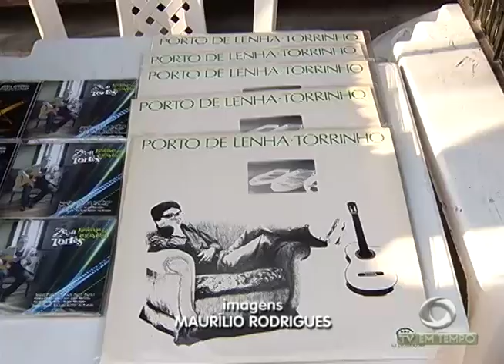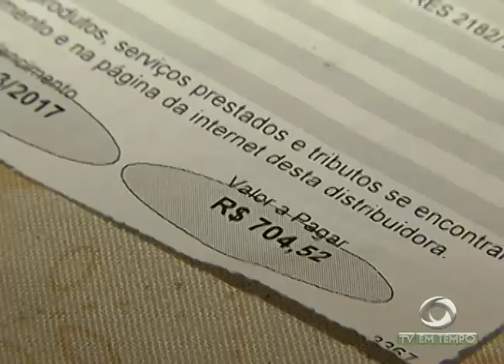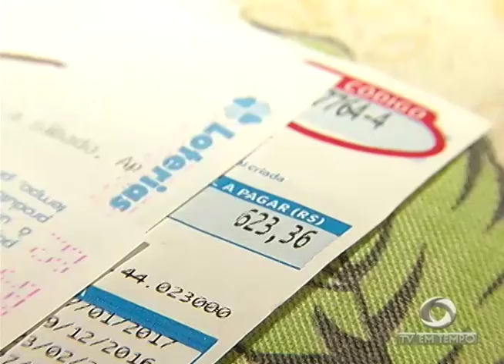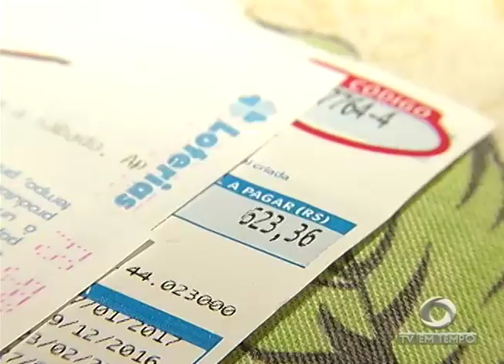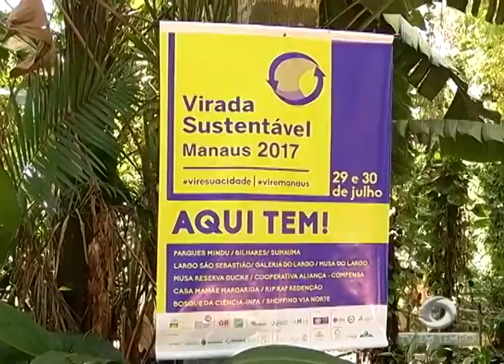BOLETIM EM TEMPO (31.07.2017) NOITE